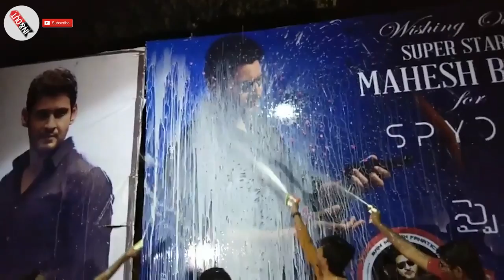Spyder Movie Review | Expectation (Vs) Audience Review | Mahesh Babu | AR Murugadoss | SJ Surya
Expectation (Vs) Audience Review Of Spyder

Movie : SPYDER
Starring : Mahesh Babu, Rakul Preet Singh, SJ Suriya
Director : A R Murugadoss
Cinematography : Santosh Sivan ASC.ISC
Fight Master : Peter Hien
Editor : Sreekar Prasad
Art Director : Rupin Suchak